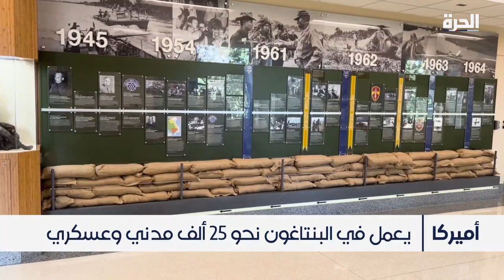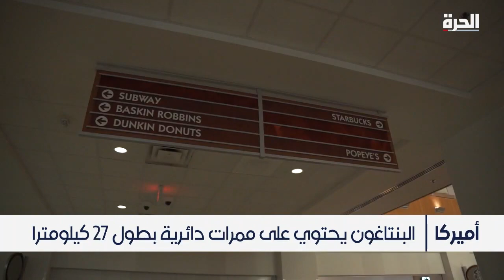البنتاغون.. مقر وزارة الدفاع الأميركية حيث يعمل 25 ألف مدني وعسكري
حمل تطبيق "الحرة كونيكت" للتلفزيونات والهواتف الذكية:

أمازون فاير